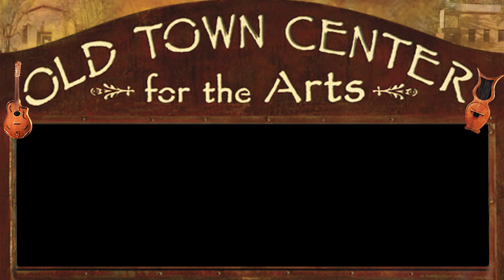Old Town Center for the Arts (OTCA) - Micki Free New Album Promo 10-01-2016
Micki Free Concert, live at Old Town Center for the Arts (OTCA) on 10/01/2016.  Songs from the new CD "The Native American Flute as Therapy" by Mysterium Music.  Songs performed are White Candlelight, Lavender Kiss, Positive Energy, Heart Release and Jasmine Rain.

 This is the first concert to feature music from this album.

Micki Free - flutes and all instruments on the backing track
Mike Keenan - hand drum and holding Sacred Staff

Intro and Outro by William Eaton Ensemble.

Old Town Center for the Arts (OTCA)
5th Street & Main

Arts Administrator - Elena Bullard
Soundboard/Mixing - William Eaton
Lighting and Slideshow - Christine Eaton
Video Production/Post-Production - David Lavoie

May all enjoy this relaxing and expanding sensory journey!